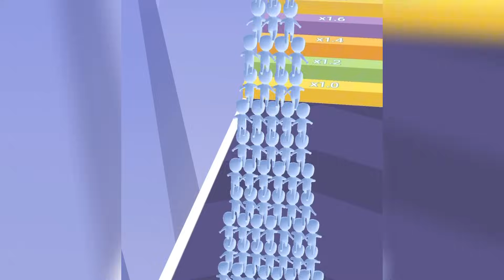Canvas Run Game ALL LEVELS! Walkthrough Gameplay